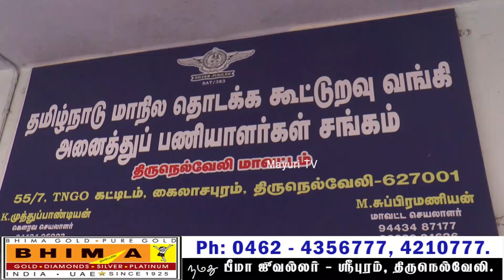தமிழ்நாடு மாநில தொடக்க கூட்டுறவு வங்கி அனைத்துப் பணியாளர் சங்கம் | கோரிக்கை மனு வழங்கும் நிகழ்ச்சி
தமிழ்நாடு மாநில தொடக்க கூட்டுறவு வங்கி அனைத்துப் பணியாளர் சங்கம் சார்பில் கோரிக்கை மனு வழங்கும் நிகழ்ச்சி